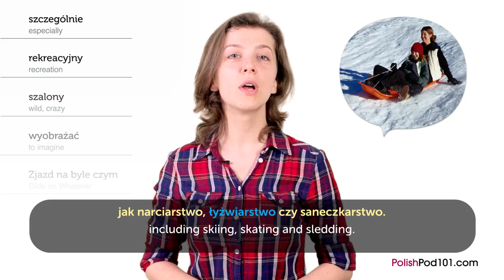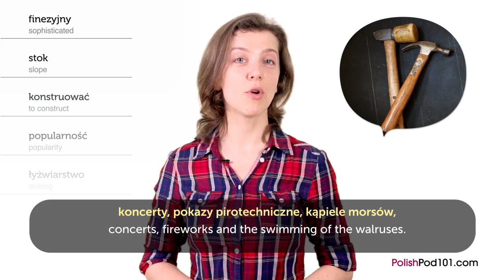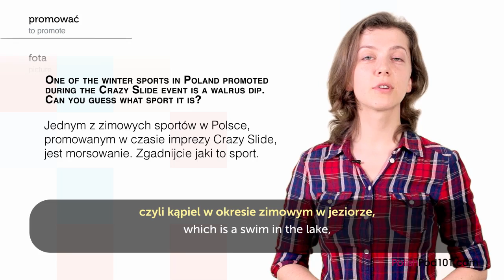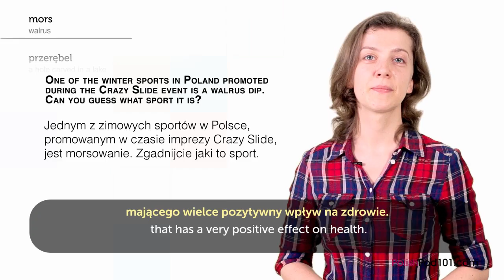Polish Holidays - Crazy Slide